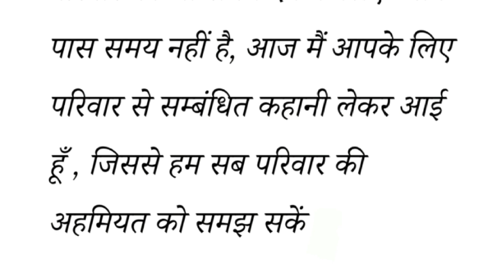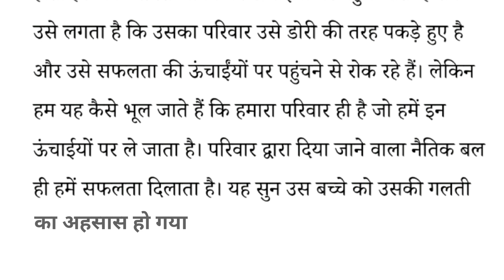यह कहानी बाप और बेटे की है _ शिक्षाप्रद कहानी _ एक अच्छी सीख आज के युवा पीढ़ी के लिए